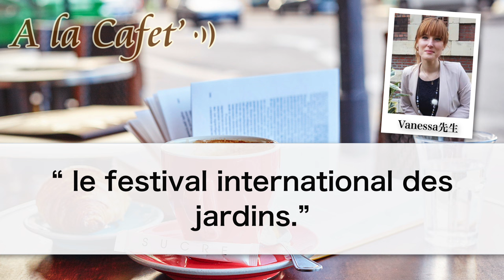フランス語で「隣の芝は青い」[♯513]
アンサンブルアンフランセ講師のVanessaです。今回はフランス語の諺をご紹介します。日本語の諺で「隣の芝は青い」と言うのがありますが、フランス語にも、同じ諺があるんですよ。さて、なんと言うのでしょうか。

00:00 タイトルコール
00:34  国際ガーデンフェスティバルについて
04:05 第１部　フランス語の諺「L’herbe est toujours plus verte ailleurs.」
11:59 第２部　４月の‹オンライン仏語グループレッスン›キャンペーンについて

★513回 フランス語原文★

★フランス語レッスンメール（無料）★

★定額通い放題！グループレッスン★

★アンサンブルの再生リスト★

★フランス・フランス語情報満載★